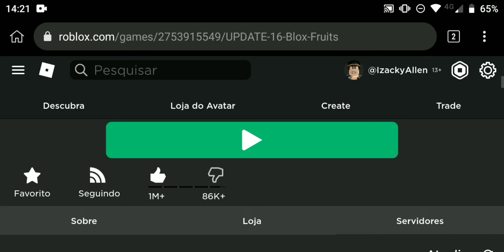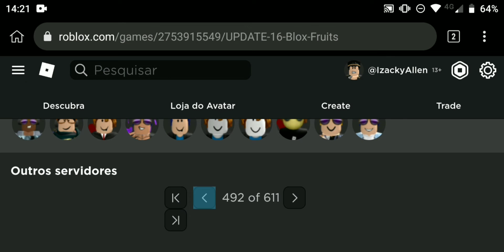MÉTODO PRO PLAYER HAKI DA OBSERVAÇÃO NO MÁXIMO NO PRIMEIRO MUNDO!!!(BLOX FRUITS)UPDATE 17 DIA 30!!!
Olá aqui é o Izacky! tranquilo?
nesse vídeo vou dar dicas pra você ter haki da observação no máximo antes de sair do Sea 1.